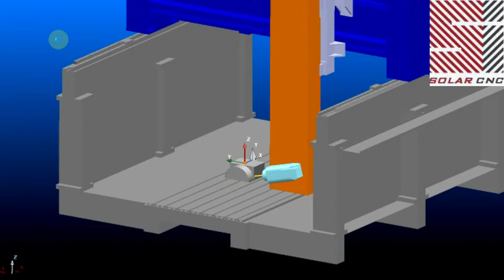4 axis (Tilting Spindle) CNC Router - Solar CNC Automation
We present 4 axis CNC Pattern Router with tilting spindle capability. The machine is completely customized as per client's requirement, and hence very silent, light weight yet very capable machine. Video shows 3D simulation in first part and actual machine cutting on second.